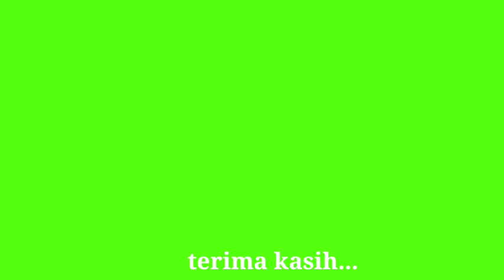Ada Sapi Super Jumbo di Azizah Qurban TB Simatupang Seberang ANTAM Jakarta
Masyarakat DKI Jakarta yang mau beli hewan qurban tidak usah repot jauh jauh karena di Jalan TB Simatupang di seberang ANTAM ada apak jualan hewan qurban sapi bali kelas monster, Sapi Lomousin1,3 ton, dan Sapi Simental Super.
Azizah Qurban memberikan harga terjangkau bisa nego sampai jadi, kalau sudah datang Insya Allah dapat sapi qurban..

Hubungi Mas Supri 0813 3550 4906, Mas Zaki di 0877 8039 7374 dan Bang Arif di 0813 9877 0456.

Mari kita saksikan videonya bersama sama sampai habis. Tidak lupa saya ucapkan terima kasih kepada sahabat ternak yang sudah subscribes, like, comment, and share. Yang belum ayooo subscribes agar tidak ketinggalan update video dari pasar hewan dan kandang ternak setiap hari.